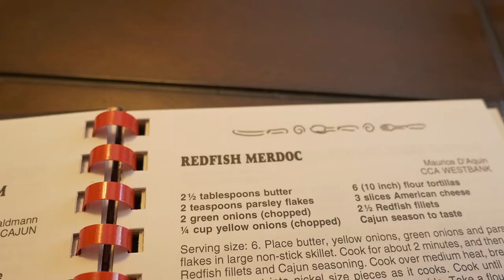Preparing Fresh Redfish with Captain Maurice of Doc's Fishing Charters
From the bayou to the dinner table take a ride with me and my pops as he shows you how to prepare his signature redfish merdocs.

Last week we fished with Doc's Fishing Charters through the bayous of Delacroix with our friends Rob and Gerard from the Louisiana CCA and had a great day catching Reds. In this video I wanted to do something different, I wanted to share with you all how to prepare a fun, easy to make redfish dish called Redfish Merdoc.